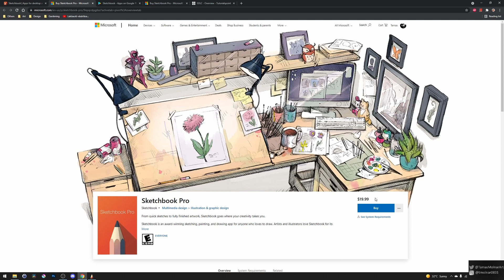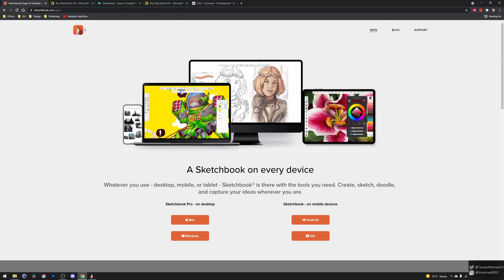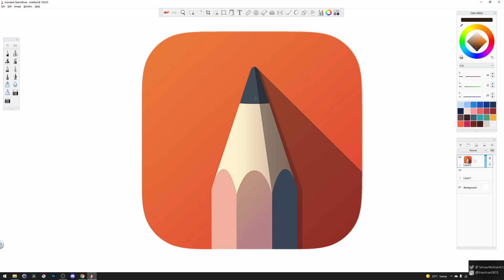Art Talk: What is happening around Sketchbook?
I've found a lot of comments on the internet here and there, and I was involved in some conversations about Sketchbook recently. At first I judged the change too, but with analyzing the situation I am sure it was too early.

Autodesk Sketchbook was a free drawing tool from the Autodesk company which development had stopped.

Sketchbook Pro is a drawing tool of Sketchbook Inc. that is forked from the old software and they just started working on it.

To make a fund for the development Sketchbook Inc. is making the software a paid one again. It seems to be a one time purchase for $19.99 in the Microsoft Store.

With all these changes either they are preparing to bring Sketchbook to life and fill it up with modern features, or the user base will evaporate quickly.

We will see the results, but don't judge without seeing the outcome!